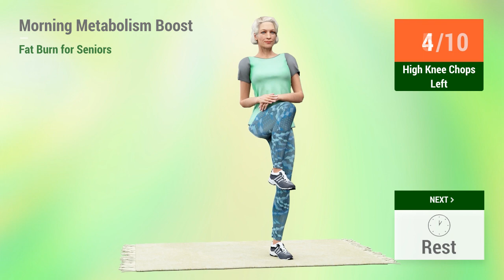MORNING METABOLISM BOOST: 15-MIN FAT BURNING ROUTINE FOR SENIORS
Jumpstart your morning with our "Morning Metabolism Boost: 15-Min Fat Burning Routine for Seniors"! Tailored for seniors, this video promises a fun, effective way to kickstart your metabolism and shed fat in just 15 minutes a day. Whether you're a beginner or looking to shake up your routine, our exercises are safe, enjoyable, and perfect for any fitness level. Let's get fit and feel great together! 💪❤️

TIMECODES:

00:00 Body Twists
00:30 Rest
00:49 Rock The Boat
01:19 Rest
01:38 Leg Kicks
02:07 Rest
02:25 Lateral Steps
02:48 Rest
03:07 High Knee Chops Right
03:40 Rest
03:58 High Knee Chops Left
04:31 Rest
04:49 Victory Lunge Right
05:29 Rest
05:48 Victory Lunge Left
06:27 Rest
06:46 Windmill
07:28 Rest
07:55 Punches
08:19 Rest
08:37 Prayer Pushes
09:20 Rest
09:38 Single Arm Rotations Left
10:12 Rest
10:30 Single Arm Rotations Right
11:04 Rest
11:22 Overhead Reach
11:54 Rest
12:12 Lateral Arm Circles
12:41 Rest
12:59 Diagonal Abs Left
13:31 Rest
13:49 Diagonal Abs Right
14:21 Rest
14:40 Hip Swirls